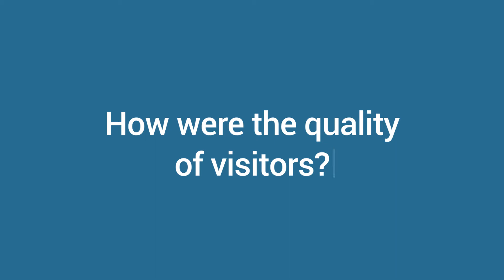Why Notts Sport exhibited at the Schools & Academies Show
Discover why Notts Sport exhibited at the Schools & Academies Show, learn more about our exhibition and sponsorship opportunities